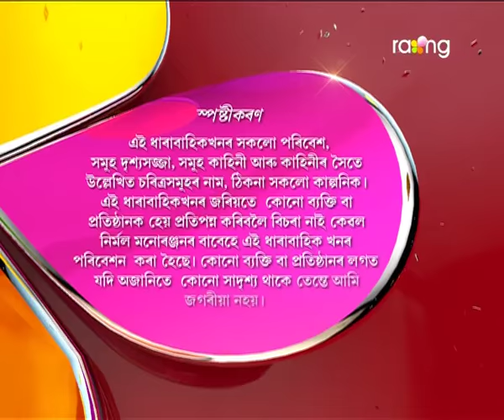Akaxor Thikona Bisari | 19th August | Full Episode | No 107